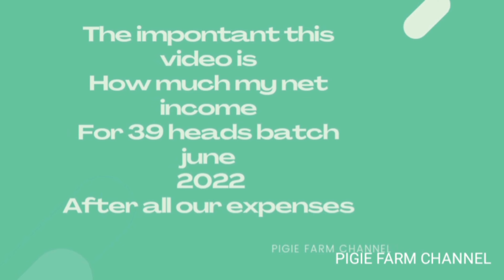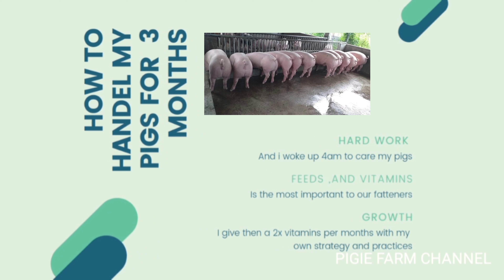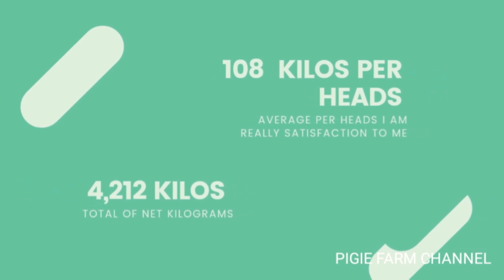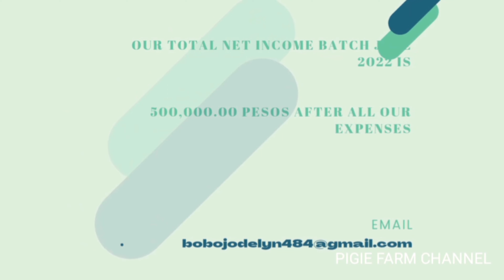PIGGERY IN THE PHILIPPINES || PIGGERY BUSINESS NET INCOME OF JUNE 2022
PIGGERY IN THE PHILIPPINES || PIGGERY BUSINESS NET INCOME OF JUNE 2022 || BUSINESS 2022

Hello everyone, This channel is real life in the Philippines with my Family, And our small farming business.

Ako si Jode 21 taong gulang kasalukuyang nag-aaral ng BS Business management major in marketing economics

My videos Describing our backyard pig farm and farming,kung Saan kami Kumuha ng  araw-araw na gastusin,At sa aking pag- aaral

Gusto kong magbigay ng inspirasyon sa Young Hog grower and farmers.